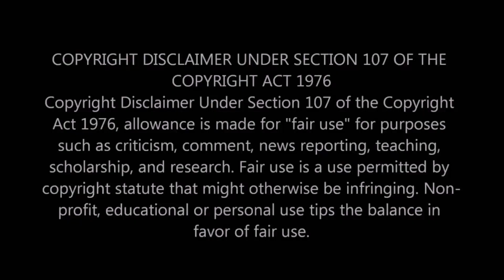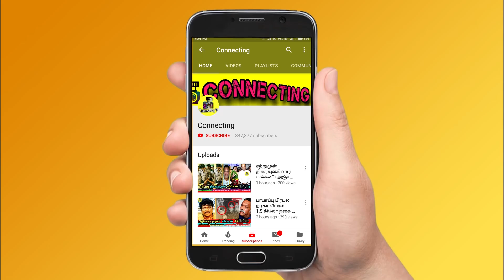100% வெளியேறும் Abhinay & Pavani ! சற்றுமுன் Kamal -ன் அதிரடி முடிவு ! Bigg Boss Tamil 5 ! Vijay TV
100% வெளியேறும் Abhinay & Pavani ! சற்றுமுன் Kamal -ன் அதிரடி முடிவு ! Bigg Boss Tamil 5 ! Vijay TV ! Kamal Haasan ! Bigg Boss Tamil Season 5 | 17th December 2021 - Promo 3 | Bigg Boss 5 Tamil 75th day - Promo 3 | Bigg Boss Tamil Season 5 – Bigg Boss online voting | Akshara and Abhinay evicted in double eviction ! Abhinay and Pavani evicted in double eviction ! Kamal episode double eviction today ! Abhinay evicted ! Akshara evicted ! Pavani evicted ! Kamal double eviction ! Evicted ! Eviction ! Double eviction ! Double eviction in bigg boss tamil 5 ! Akshara red card ! Akshara reddy red card ! Kamal gave red card to Akshara reddy ! Kamal haasan red card to akshara ! Akshara fight with raju ! Akshara angry on priyanka ! Akshara tamil language controversy ! Akshara humiliate tamil language ! Akshara should be evict this week ! Akshara eviction ! Akshara elimination ! Kamal should give red card to akshara ! Cowdung Task

Bigg Boss 5 Tamil | Bigg boss tamil 5 | Double eviction this week kamal sir announced  - Pavani and Abhinay is evicted in double eviction

Double eviction this week kamal sir announced  - Akshara and Abhinay is evicted in double eviction

Double eviction this week - Pavani and abhinay eviction announced by kamal sir

Double eviction this week - Akshara and abhinay eviction announced by kamal sir

Pavani evicted in double eviction | Akshara evicted in double eviction | Abhinay evicted in double eviction | Double eviction Akshara and Abhinay | Double eviction PAvani and Abhinay | Double eviction today ! Kamal announced double eviction

Akshara and abhinay is getting very least number of votes so both of them will be evicted this week's double eviction

PAvani and abhinay is getting very least number of votes so both of them will be evicted this week's double eviction

Akshara will be evicted in this week's double eviction

Abhinay will be evicted in this week's double eviction

Pavani will be evicted in this week's double eviction

Freeze task for bigg boss tamil 5 housemates ! All contestants are frozen and Abhinay family came in to bigg boss house

Abhinay shocked on seeing his wife in bigg boss house ! Amir shocked on seeing his family ! Pavani shocked on seeing abhinay's wife and amir's family

Abhinay's wife speak with pavani reddy about the issues happened with abhinay

Red card for akshara for her worst behavior in bigg boss tamil

Bigg Boss Tamil Vote (Online Voting) Season 5 | Bigg Boss 5 Tamil Voting result

Akshara speak bad about tamil language ! Akshara tamil language controversy ! Akshara said tamil pesu mayirila pesu like that ! Akshara humiliate tamil language in bigg boss tamil 5 ! Akshara short temper ! Akshara troll ! Akshara tamil bad ! Akshara thirukkural troll !

Kamal Haasan gives red card for akshara she used wrong words with Priyanka in task in bigg boss tamil & bigg boss 5 tamil

Bigg boss tamil 5 nomination list this week | Bigg Boss 5 Tamil 11th week nomination: Akshara | Amir | Pavni | Raju | Priyanka | Sanjiv | Abinay | Varun